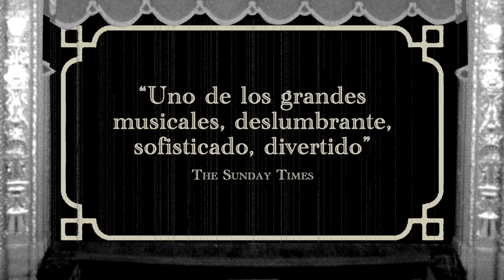MY FAIR LADY, EL MUSICAL